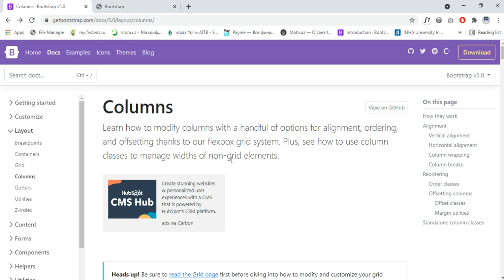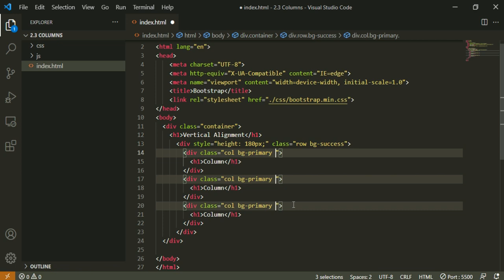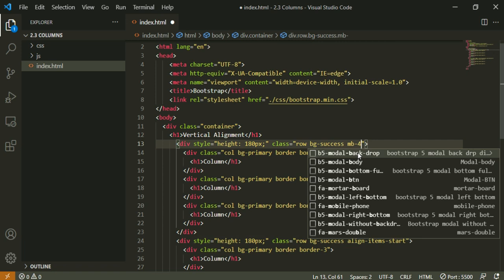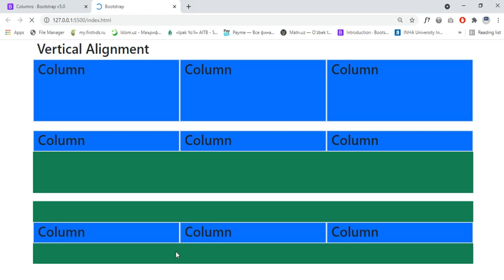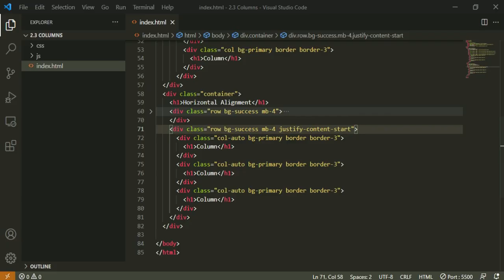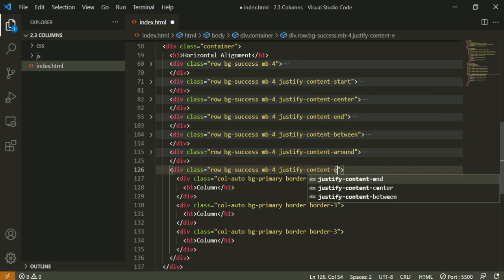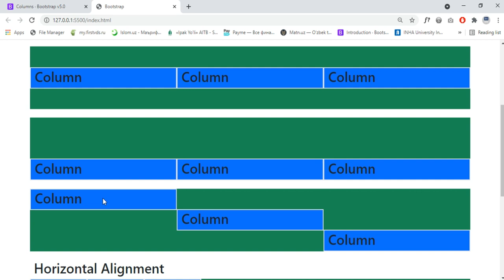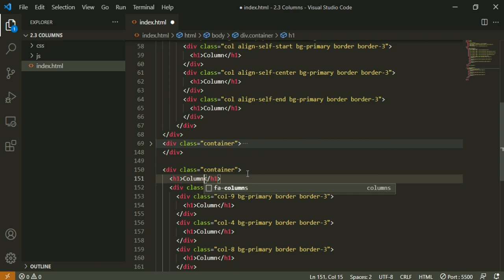Bootstrap 7-dars. Columns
🔵 Kanalimiz rivojiga o'z hissangizni qo'shmoqchi bo'lsangiz, kanalimizga obuna bo'ling va qong'roqcha tugmasini bosib qo'ying, shunda yangi video qo'yishimiz bilanoq habardor bo'lasiz.

Ilm izlashda charchamang !
Hurmat ila Adham Muzaffarov